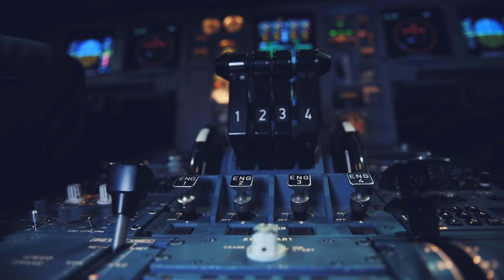O adeus ao Airbus A340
25 anos depois, a TAP despede-se do seu último quadrimotor. Para sempre, ficarão as histórias e as memórias sobre o avião que deu a volta ao mundo.

Com o phase-out do A340 conclui-se um importante ciclo na renovação da frota do Longo Curso da TAP. “O A340 é um “pai” que agora dá asas aos seus descendentes, toda a nova frota da Companhia”, palavras do Comandante Pedro Caldas, Chefe de Frota de A330/A340, a propósito da despedida do A340.

Até ao final de 2019, toda a frota do Longo Curso da TAP estará completamente renovada. Com os novos A330neo, os A321LR e o retrofit dos restantes aviões, a TAP volta a fazer história e a oferecer uma nova forma de viajar aos seus Clientes, mais moderna, eficiente e amiga do ambiente.

Começa agora uma nova era. O futuro é NEO.​​